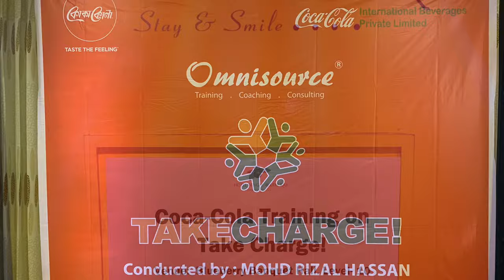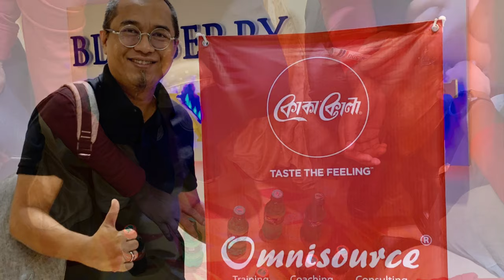Take Charge! for Coca Cola Bangladesh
Collection of pictures from 3 groups